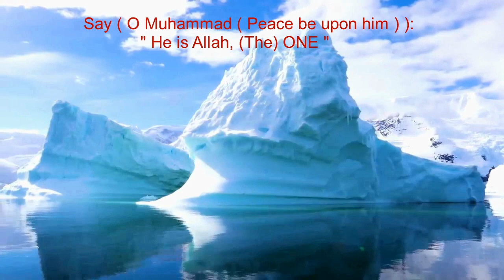Declaration of God's Unity : Surah Al-Ikhlas | Mishary Rashid Al Afasy | English Translation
Note:-
 No Sound System was used for Translation of Surah Al- Ikhlas
 No Mic was used for Translation of Surah Al- Ikhlas
 Translation was recorded in my Old Mobile , then Uploaded using computer